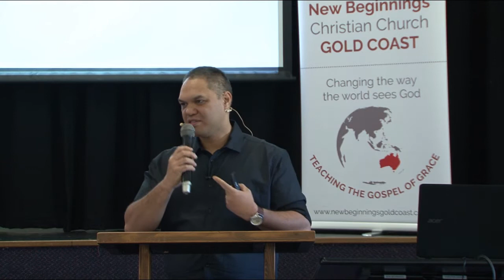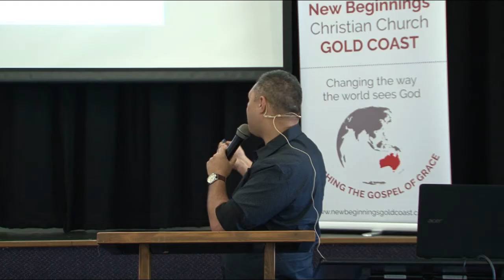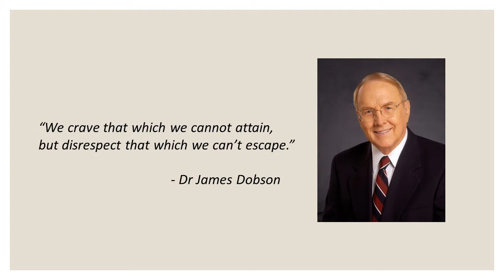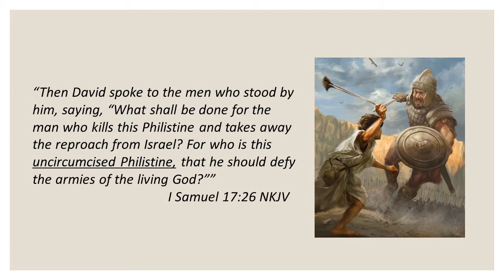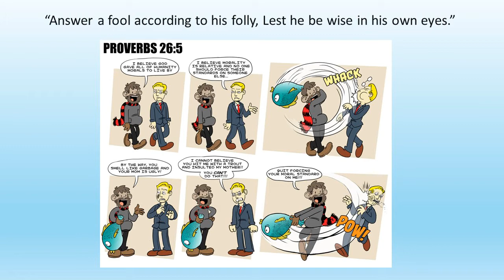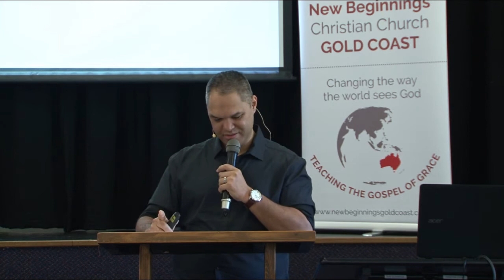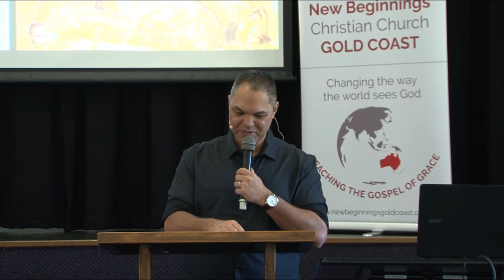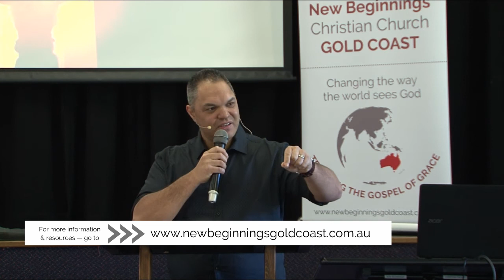Samson 3. God Behind the Man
Samson really gets a bad rap. And perhaps for good reason. Though a greatly flawed man, the letter to the Hebrews mentions Samson as a man of faith. His life is an example of God's grace, that even when we are faithless God is always faithful to us.